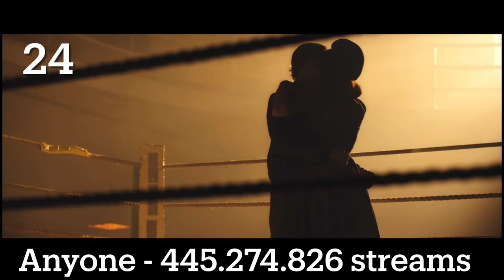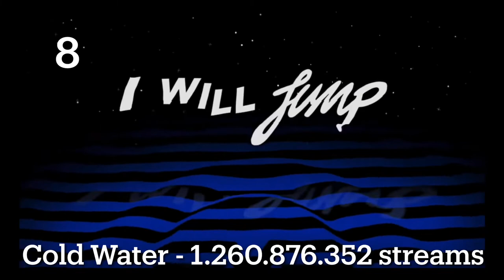Justin Bieber’s MOST STREAMED songs on SPOTIFY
Justin Bieber’s MOST STREAMED songs on SPOTIFY. Please keep in mind, he’s one of the most streamed artists of all time, despite he published almost 50% percent of his music before the streaming era.